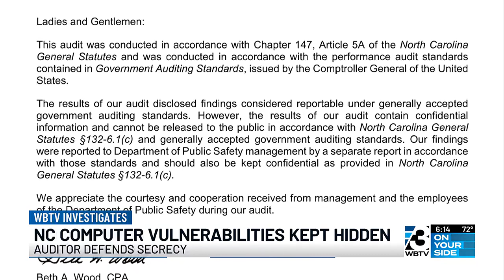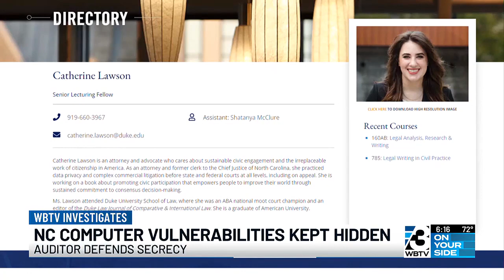North Carolina Computer Vulnerabilities Kept Hidden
Auditor defends secrecy.